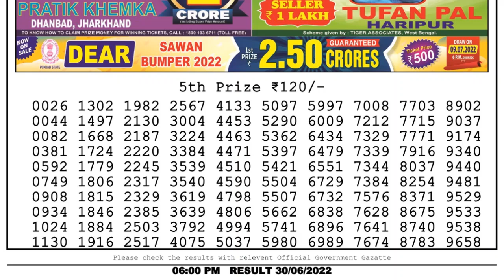🔴 Lottery Sambad Live 06:00pm 30/06/2022 Day Nagaland State Dear Lottery Result Pdf Download